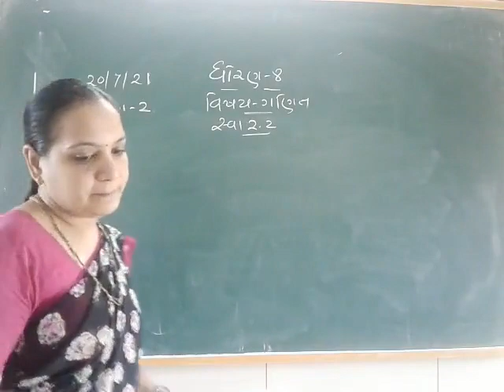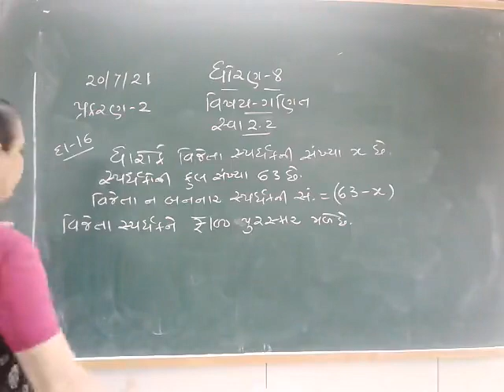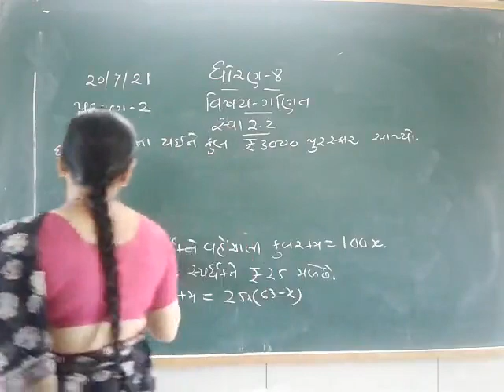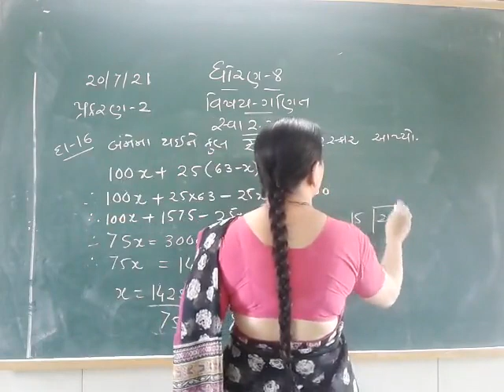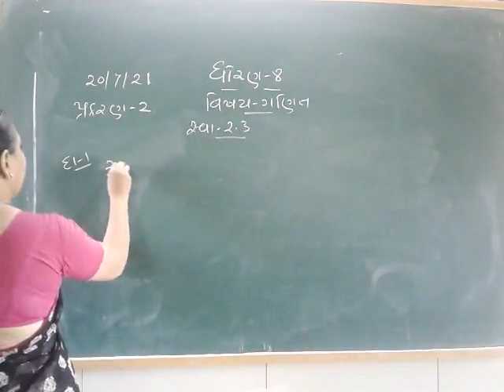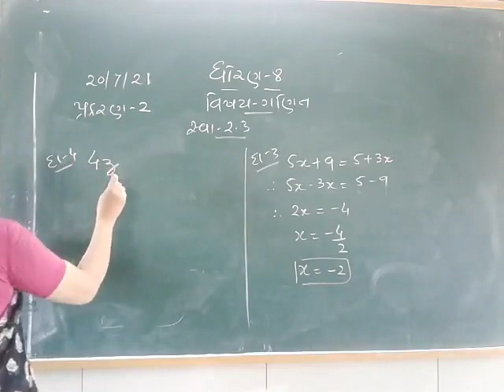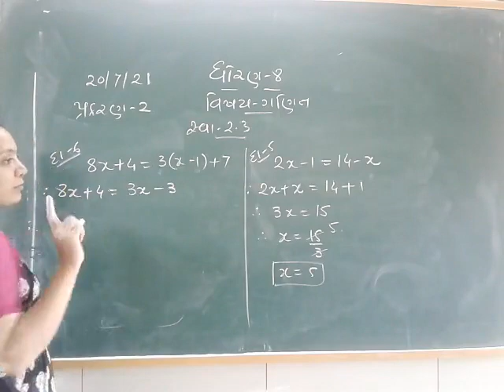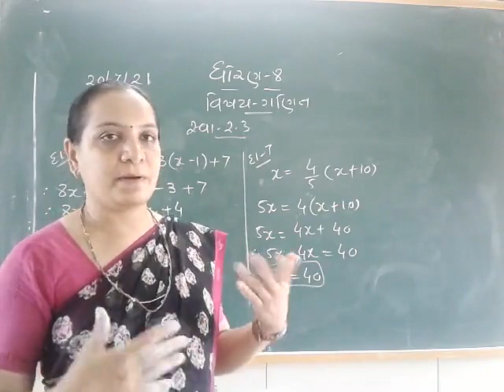STD 8 MATHS 20-7-2021